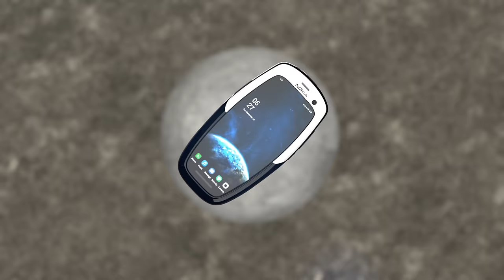Introducing Nokia 6600 5G Ultra Concept - Incredible 60x Zoom!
The Nokia 6600 5G concept phone is the perfect blend of nostalgia and modern technology. The classic 6600 design combined with cutting-edge features makes this phone a showstopper. You'll love the sleek and stylish look of the phone that is sure to turn heads.

And let's not forget about the incredible 60x optical zoom technology! Whether you're a professional photographer or simply love taking pictures, this phone is a game-changer. You can now take amazing close-up shots without any loss of quality.

So, if you're looking for a smartphone that will take your photography skills to the next level and get everyone talking, then the Nokia 6600 5G concept phone is the way to go. Get ready to own a unique and exciting phone that truly stands out from the crowd!